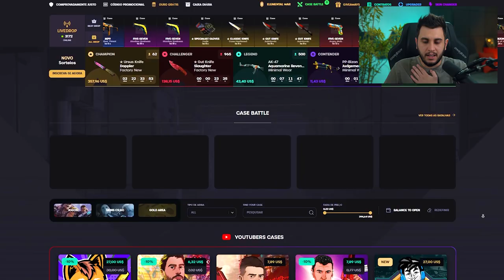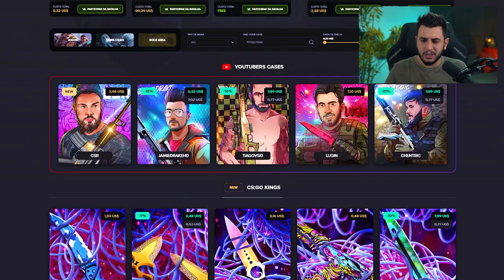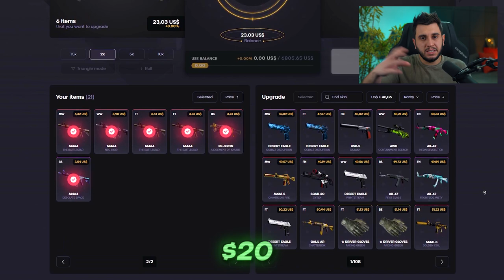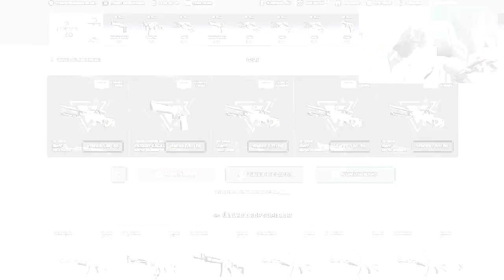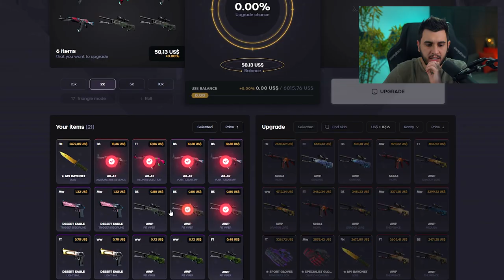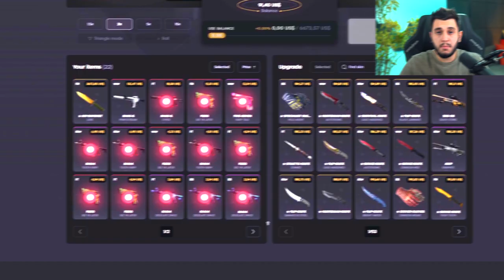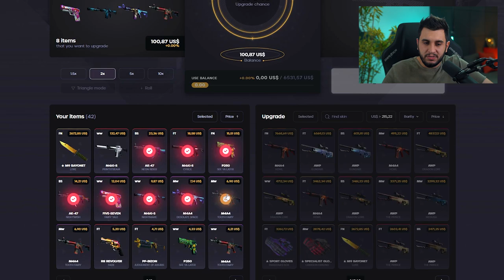ABRI 100 CAIXAS DO YOUTUBE NO CS:GO